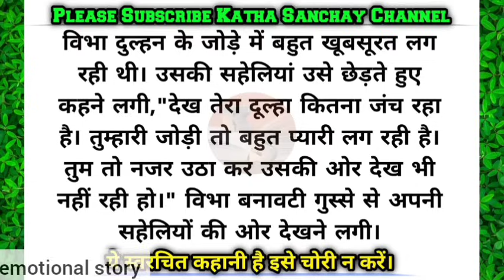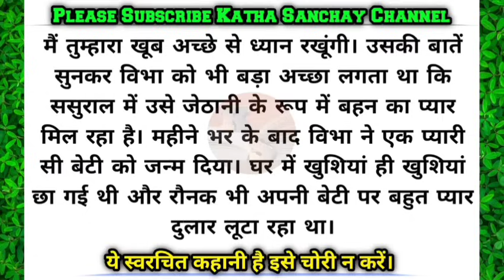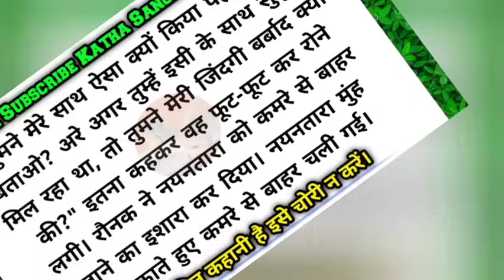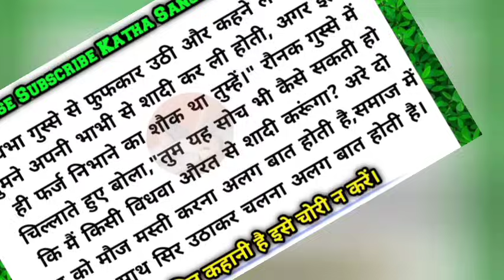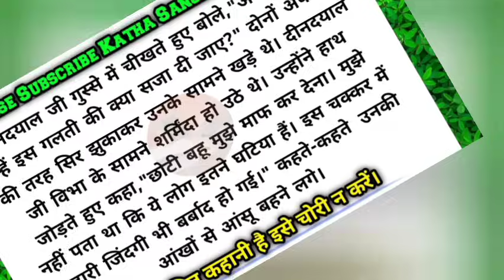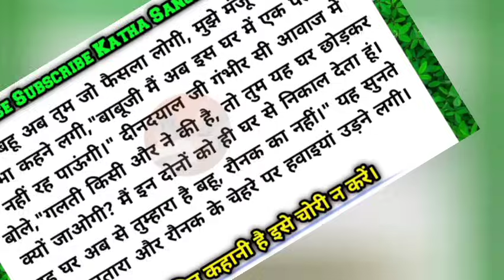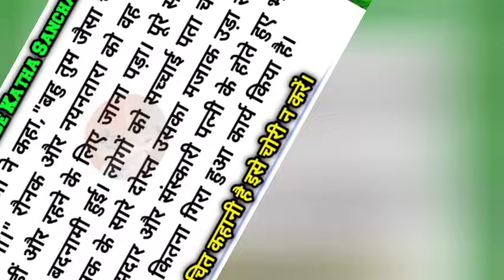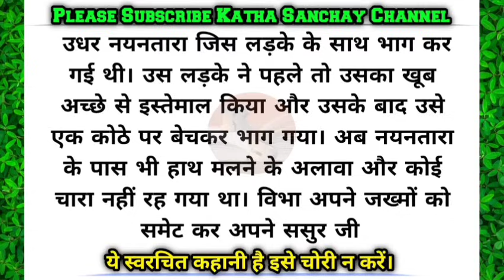Emotional story/जेठानी जी आप तो मेरी बहन बनते-बनते सौतन बन गई/Hindi story/Suvichar Kahani